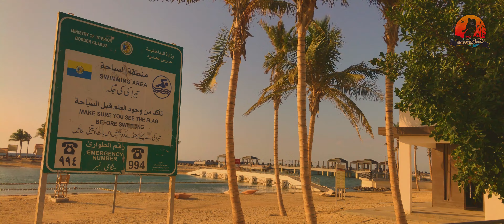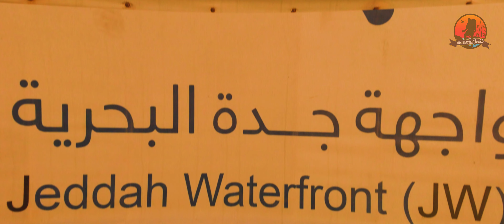Jeddah Waterfront | Jeddah Corniche | Places to visit in Jeddah | Visiting Jeddah | Mansoor Anwar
The video presents a cinematic tour to newly developed Jeddah waterfront which has become a top tourist attraction in recent times. Jeddah waterfront is often extremely crowded at the weekends however, it would be a good idea to visit it during the weekdays to enjoy the beautiful sunset.